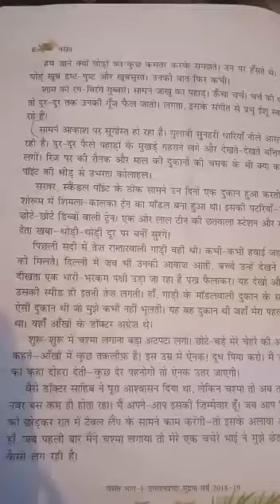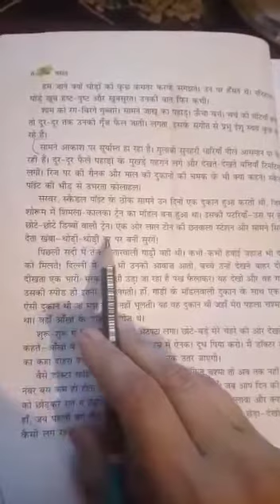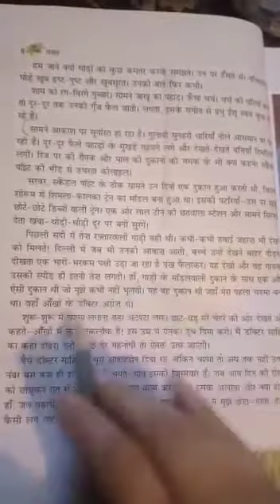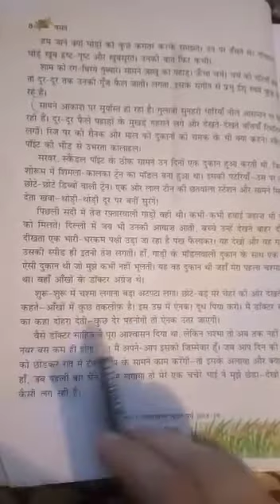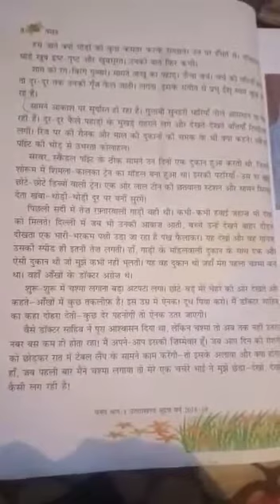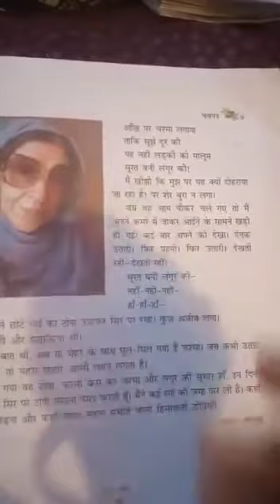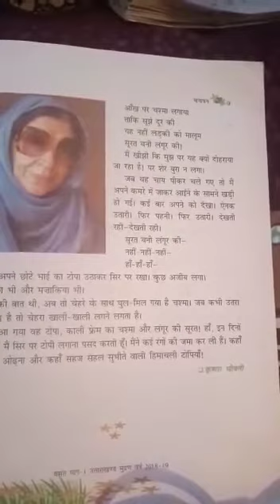Hindi -Class 6 -(lesson 2 to be continue)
By Geeta Joshi Ma'am